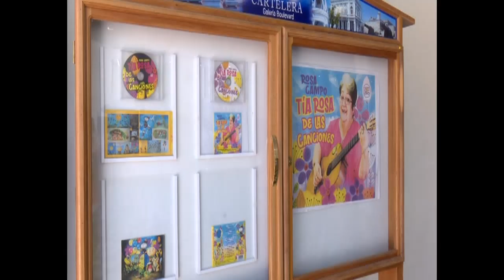Abierta exposición en Cienfuegos dedicada a cantautora infantil Rosa Campo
Obras pictóricas creadas para el CD- DVD de la casa discográfica Bis Music, Rosa de las Canciones, se aúnan en una exposición en la Galería del bulevar de Cienfuegos. Su apertura fue un espectáculo de la multipremiada cantautora infantil, quien reunió también a los escritores cuya poseía acompañó cada una de las 16 piezas del disco.